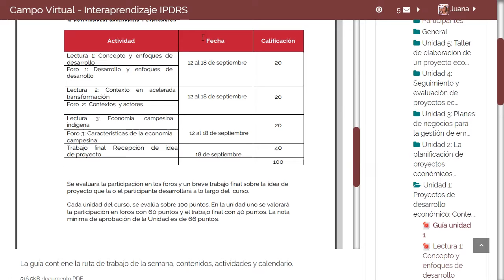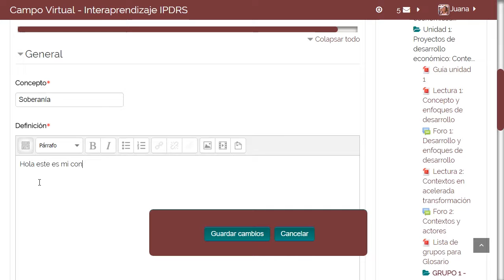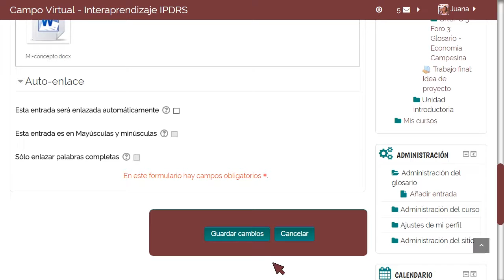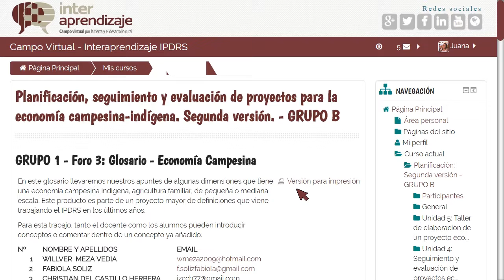¿Cómo agregar contenido al glosario en el Campo Virtual?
En éste video te enseñaremos agregar contenido al glosario del Campo Virtual